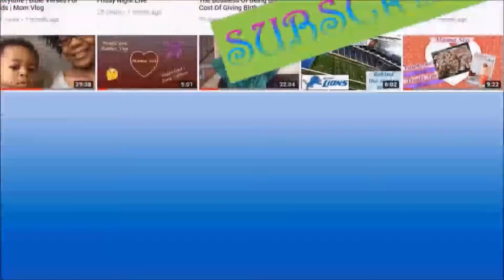Happy 2nd Birthday CJ | Thomas The Train Birthday Party Theme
See a little footage of CJ's 2nd birthday party. I decorated it in a Thomas The Train Theme.